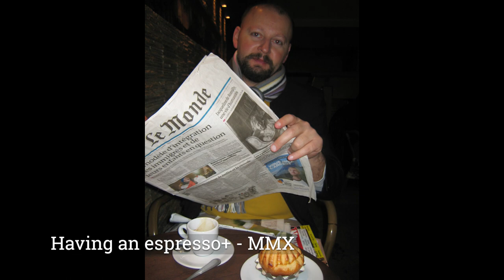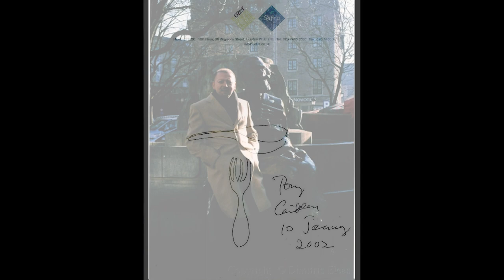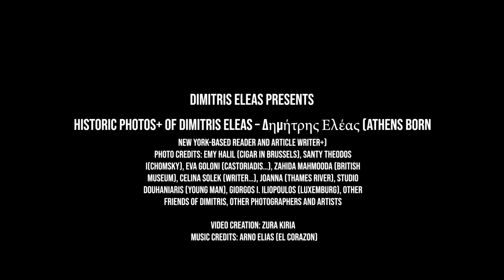Historic Photos+ of Dimitris Eleas – Δημήτρης Ελέας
Athens born, New York-based reader and article writer+

Photo credits: Emy Halil (cigar in Brussels), Sandy Theodosi (Chomsky), Eva Goloni (Castoriadis, Theo…), Zahida Mahmooda (British Museum), Celina Solek (writer…), Joanna (Thames River), Studio Douhaniaris (young man), Giorgos I. Iliopoulos (Luxemburg), other friends of Dimitris, other photographers and artists

Video creation: Zura Kiria

The Titles of the Photos: From Rodchenko to Dimitris (a self-portrait collage) / Dimitris as a little boy... / Dimitris Eleas as a young man / A writer in Warsaw, Poland / An artist painting the portrait of Dimitris (the candle light and the beer help the creation) / An artwork on Dimitris by Bob [the Mongolian painter] / At a photographer's studio / At the Rosa Luxemburg Memorial - 2001, Berlin / At the Thames River enjoying a cigar / C. Castoriadis writes 'Mr. Anagnostopoule...' before he changes his name to, 'pen name' Eleas... - 1992, Paris / Dimitris at a Greek solo 'eagle dance', Zeibekiko... / Dimitris Eleas at the office chair of Cornelius Castoriadis - 1996, Island of Tinos / Going to the Bournemouth sea / Having an espresso+ - MMX / He was a General Manager at the time / In Manhattan, New York / In Paris... / In Regent Street, London / Lighting a cigar in Brussels / On Dimitris by an artist / 'One human in History'... Dimitris entering the forest with a snowstorm / psyche + imagination = society / Reading and editing / Relaxing / Standing inside the Forbidden City - 2007, Beijing, China / Taking part in a Military Parade (first in the line) - Island of Chios / Talking with the charismatic Archbishop Elpidophoros of America - 2022, New York / The American linguist Noam Chomsky and Dimitris Eleas / The cover of the book 'Gynaikes' (Women) as a 21 years old - 1994, Athens / The French intellectual and activist, BHL (Bernard-Henry Levy), writes his e-mail address for Dimitris Eleas / The German philosopher Jürgen Habermas holding the envelope given from Dimitris Eleas / The LSE Director, Anthony Giddens, designs 'A SPOON AND A FORK' for Dimitris Eleas - 2002, Covent Garden / The Statue with cigar, book and Dimitris / The writer by an artist - Covent Garden, London / Thinking in the classical Athens of the British Museum – 1999 / With a Friend... / With orange juice and cigar (the bottle shape is a British icon) / With the (British) spy look [HAHA] / With the beautiful dancer Tanya / With the filmmaker 'Theo' Angelopoulos / With the Greek-French genius and psychoanalyst, Cornelius Castoriadis - 1996, Island of Tinos / With the painter Leo Wolfert - 2001, New Jersay / With the thinker and translator Giorgos I. Iliopoulos / With two Friends from the 'Restaurant World' / With two Friends... - 1995, East London / With Zeynep Siseci, Huseyin Ozer and others...